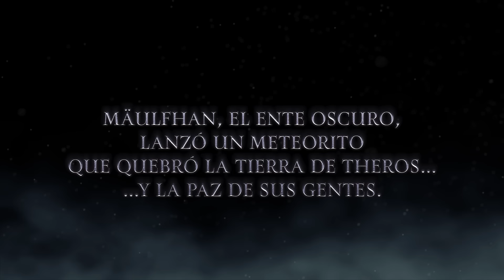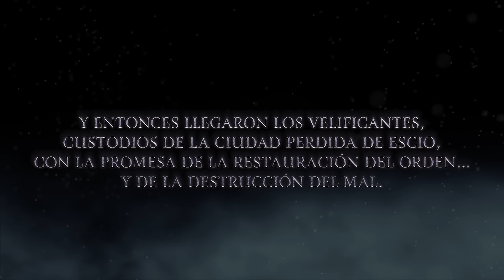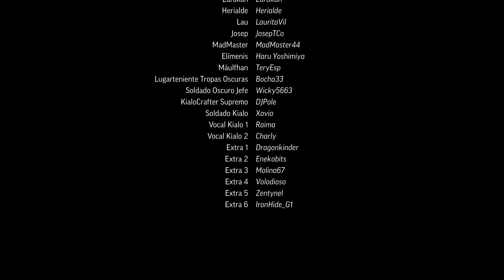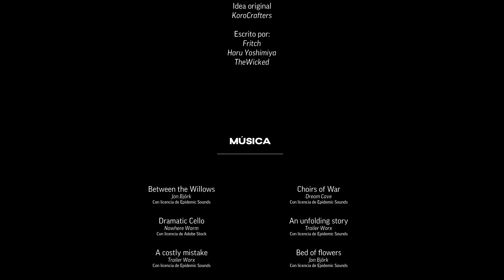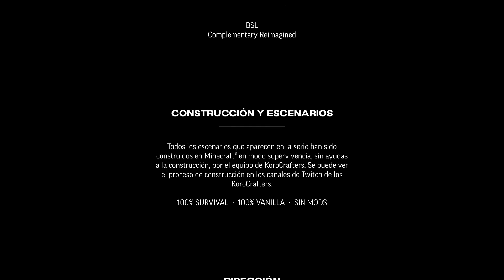KoroCrafters - Ep.1 "La Alianza" - Una serie animada en Minecraft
La historia del mundo de Theros y de los KoroCrafters toma nuevos giros. Por primera vez, los Koros toman la voz para iniciar una nueva época en los enfrentamientos contra el mal.

No te pierdas el desarrollo de esta fascinante historia grabada exclusivamente en Minecraft.